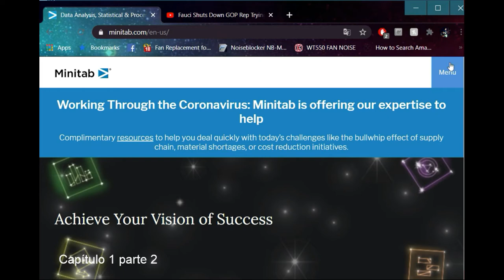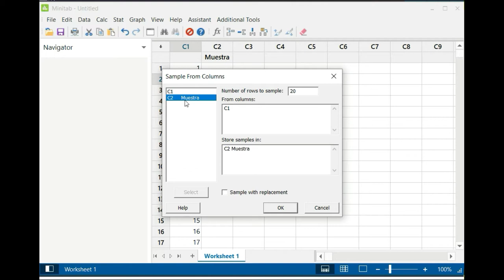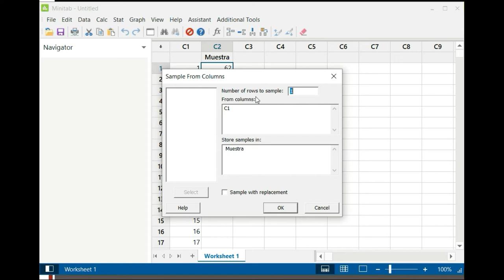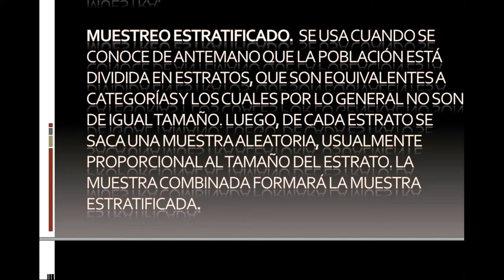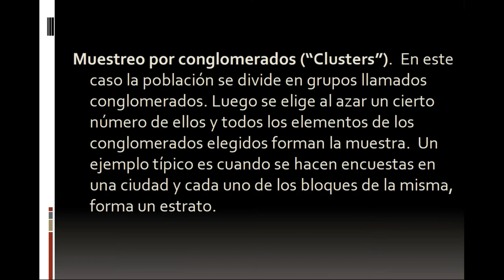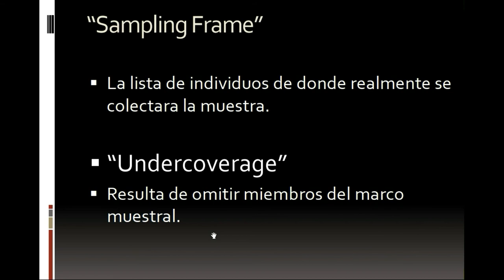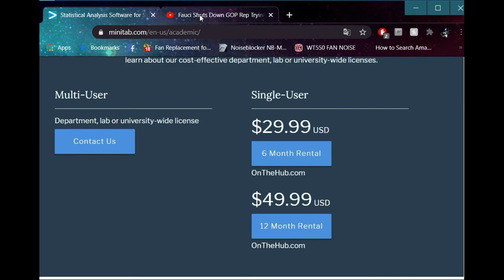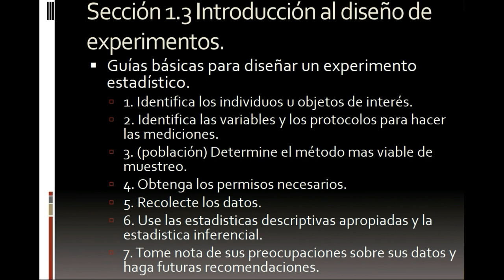ESMA 3101 Capitulo 1 parte 2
Explicación de distintos métodos de muestreo, error muestral, error no muestral y mucho más.